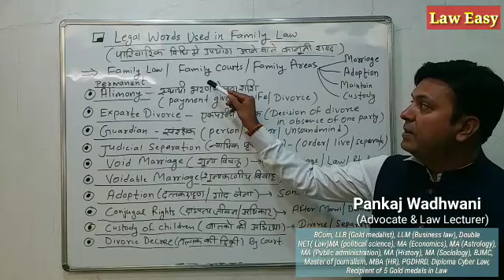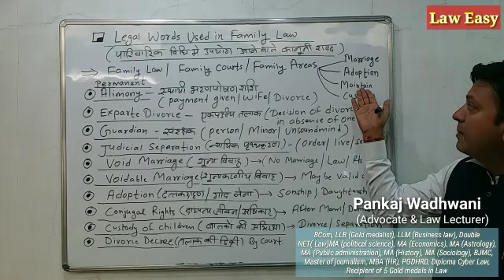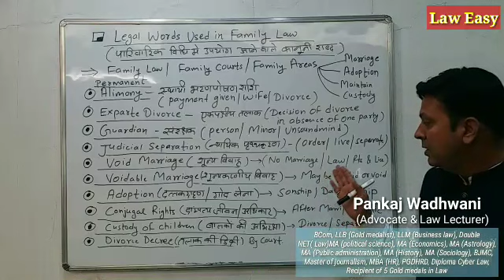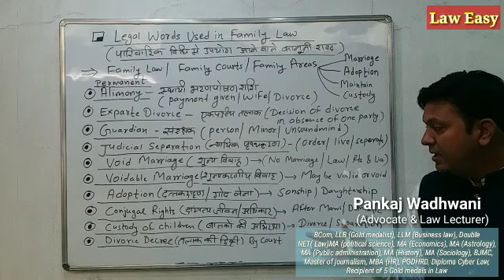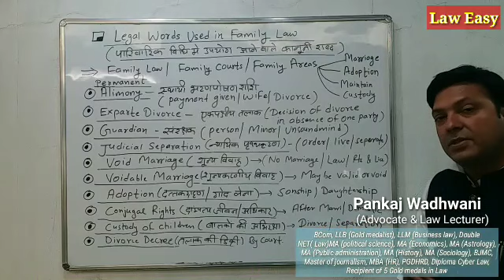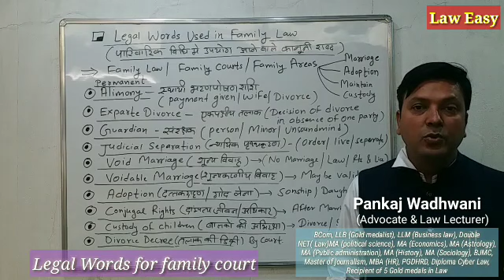Legal words in Family Laws@Law Easy